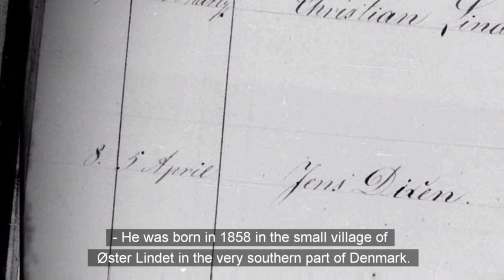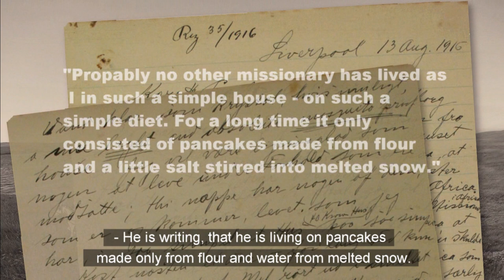Part 2 - Trinity Luth Church, Kenmare 125 years - Jens Dixen in Kenmare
In 6 parts the Danish lecturer and historian Hans Wendelboe Bøcher investigates the link between the Danish Sudan United United, Trinity Lutheran Church, Kenmare (ND) and LCCN, the Lutheran Church of Christ in Nigeria.
In this part you will meet the Dane Jens Dixen, who founded both a church and a highschool in Kenmare, ND.